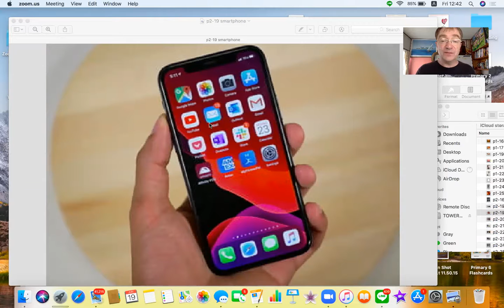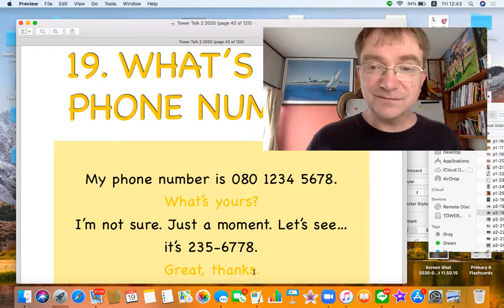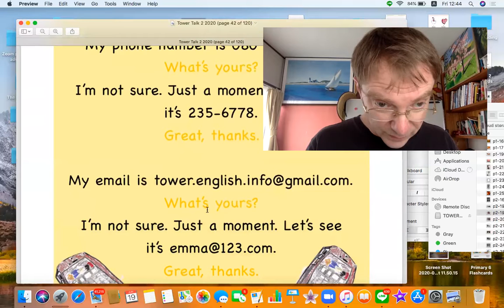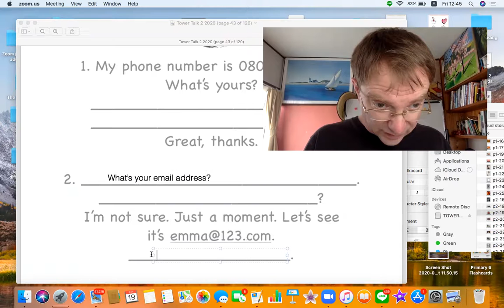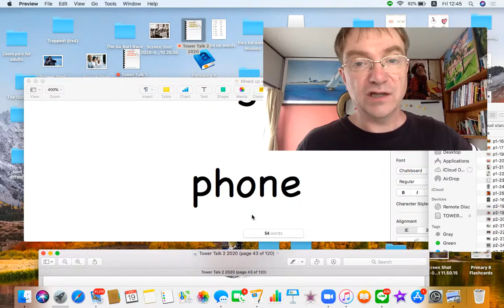Tower Talk P2-19 What's your phone number?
ここで使われている教材のシリーズは全てアマゾンで購入可能です。Tower Talk P2-19 What's your phone number?